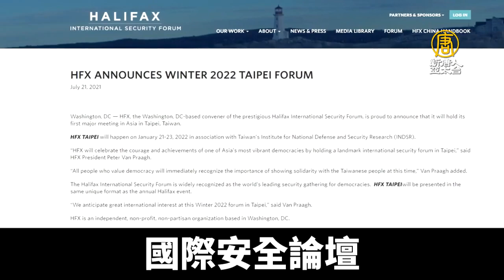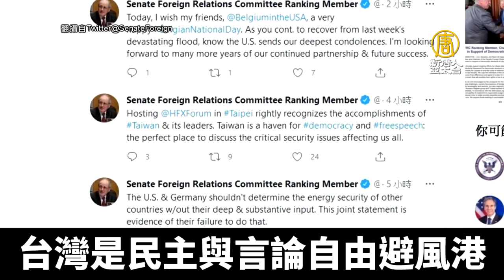國際重視台灣安全！哈利法克斯論壇明年移師台北｜@ChinaBreakingNewsTV ｜20210723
全球最具聲譽的防衛事務論壇之一，哈利法克斯國際安全論壇宣布明年移師台北舉行，哈利法克斯論壇主席表示，期盼透過在台北舉辦具有標誌性意義的國際安全論壇，表彰亞洲其中一個最蓬勃的民主體系的勇氣與成就，所有重視民主的人都將體認到，聲援台灣人民的重要性。